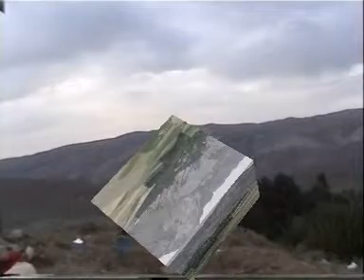korkut köyü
bu videoyu tüm korkutlulara armağan ediyorum (iron58)